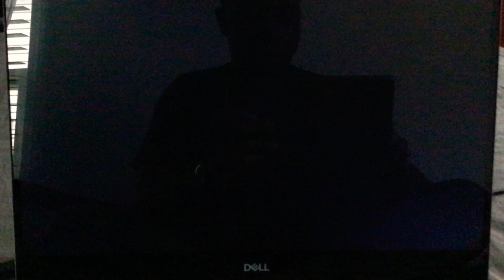The Alvin Show Alvin Simon Theodore Can Help Stanley To Fly To The Sky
The Alvin Show

Stanley The Eagle 🦅